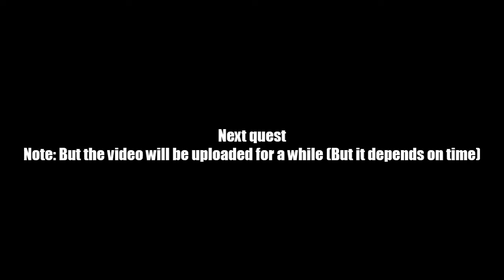AQ Worlds "Fourth Dimensional Pyramid" Intro Scene